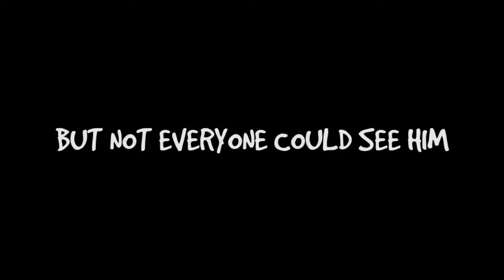Guard Dog (2015) | Trailer | Oscar Limon-Zarzosa | Cat Johnston | Rory Johnston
Watch Guard Dog (2015) Trailer on Blairwood Entertainment.
Everyone needs a helping paw. Nine-year-old Chance Watson is lying, cheating, stealing, and flunking out of school. Then, one night, a wonderful, magical sheepdog appears and promises to make his dreams come true if he can follow the rules.

Written and Directed by Rory Johnston
Starring: Oscar Limon-Zarzosa, Cat Johnston, Rory Johnston